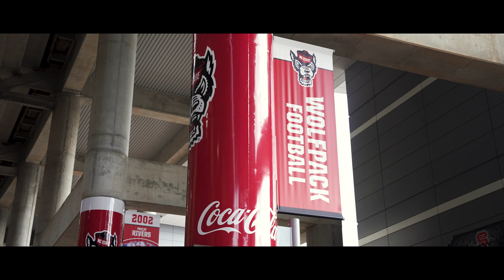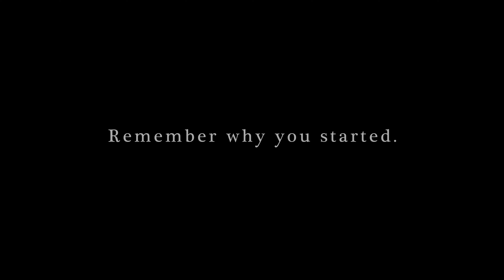Frozen Finley Hype - Remember Why You Started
A hype video for the Frozen Finley, NC State Hockey's outdoor game vs. UNC - Chapel Hill.

Producer, Director, Editor - Zak Selwaeh
Assistant Director - Kaydee Gawlik
Lighting - Ross Joyner
Audio - Ross Joyner
Script - Zak Selwaeh, Kaydee Gawlik, Gianna Forbis, Harrison Eaton, Ally Hancock